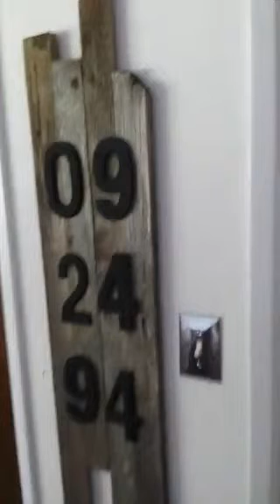Faux Crystal Chandelier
Turning a standard light fixture into a faux Crystal Chandelier.  Diy on the cheap.